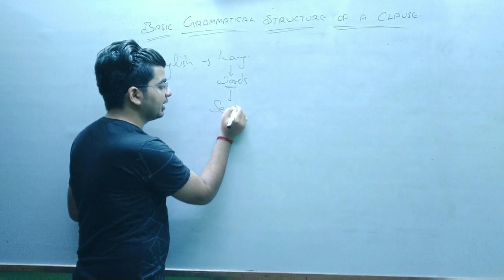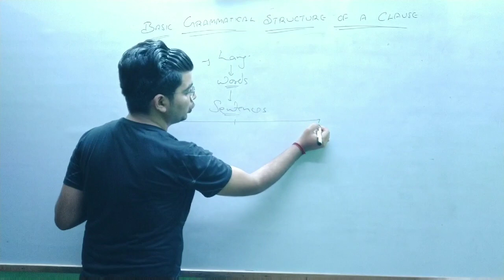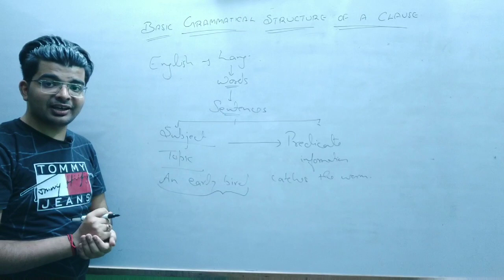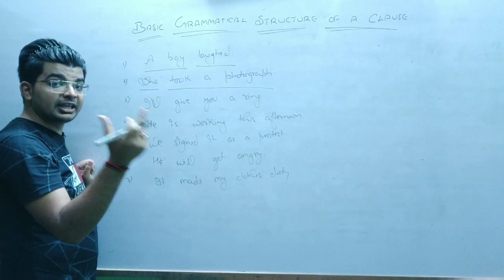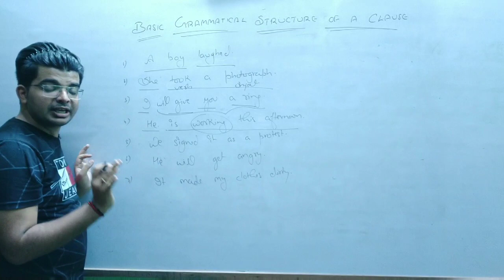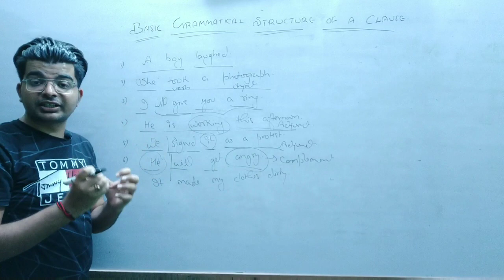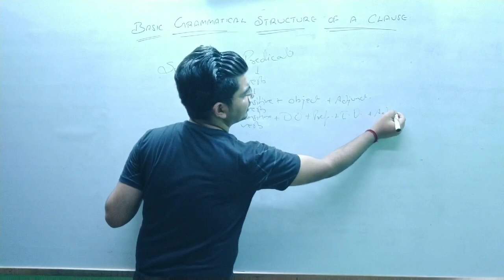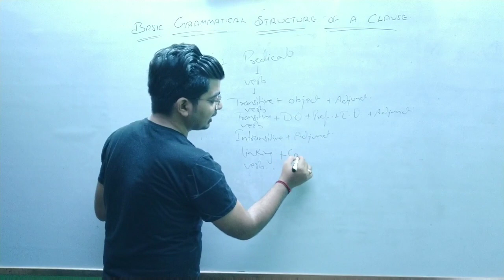Basic Grammatical Structure of a Clause by Jeh Singh / AirForce, NDA, SSC